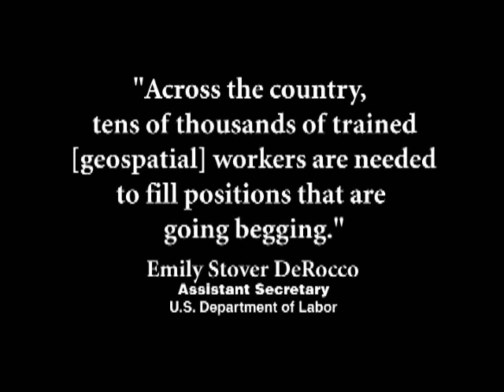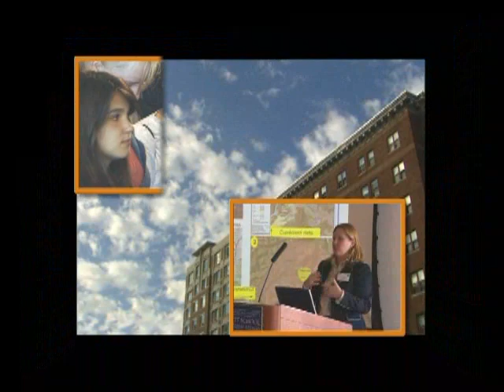Experience GIS Day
Hear from thought leaders as they share the importance of GIS Day, geography, and GIS technology.